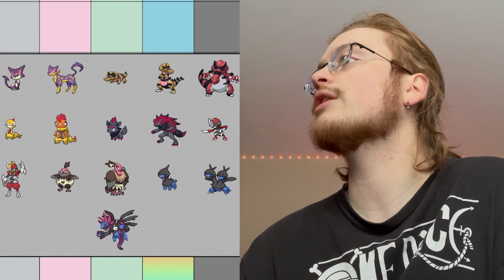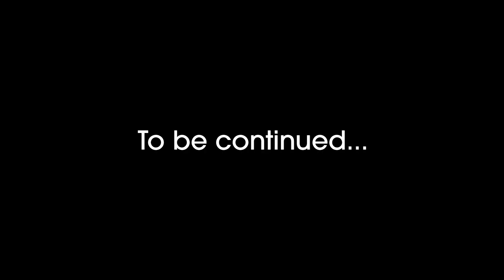Hero's Favorite DARK Type Pokémon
These are my favorite dark type Pokémon!  What are yours?

★ GET YOUR OWN "HERO THE MAIN" MUG HERE!

TIMESTAMPS/CHAPTERS
0:00 Housekeeping
0:42 Gen 1
1:14 Gen 2
1:41 Gen 3
2:03 Gen 4
2:16 Gen 5
2:51 Gen 6
3:09 Gen 7
3:29 Gen 8
3:56 Gen 9
4:32 FAVORITE EVER

★ Become one of Hero's Mains!

This video was written, recorded, and edited by me: Hero Belleville (They/Them).

Channel Art by Rae Atoms (They/Them).

Other Major Music Credits:
ANIMAL CROSSING NEW LEAF OST